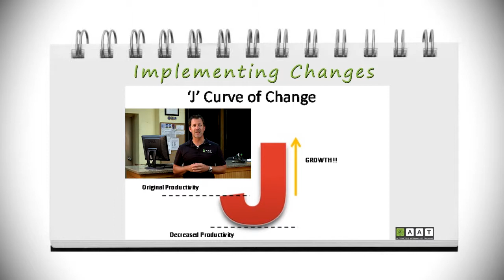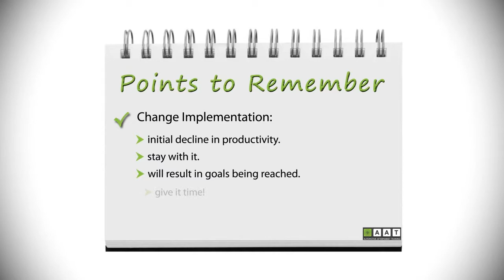DVD #1 - Segment 27 - Implementing Changes